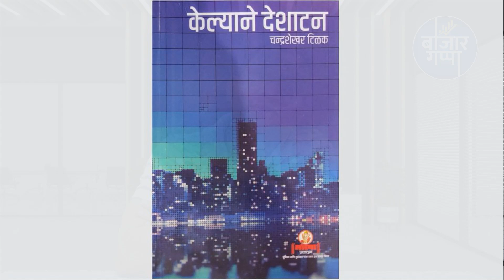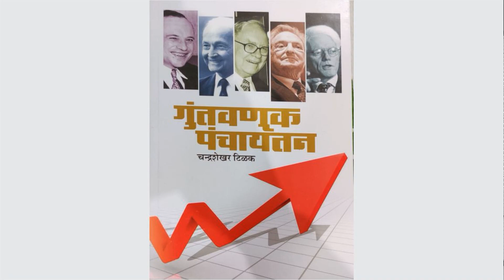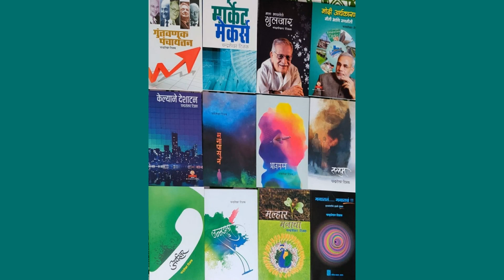Chandrashekhar Tilak | म्युच्युअल फंड आणि पोळ्या | बाजारगप्पा २३ सप्टेंबर २०२२